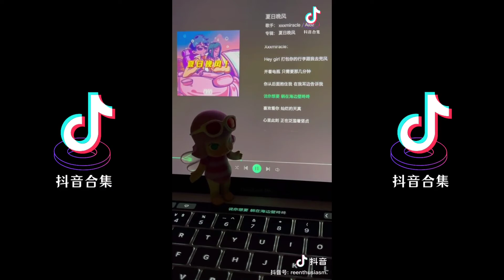抖音热门🔥翻唱歌曲 xxxmiracle&Aioz 的 “夏日晚风” | 抖音合集